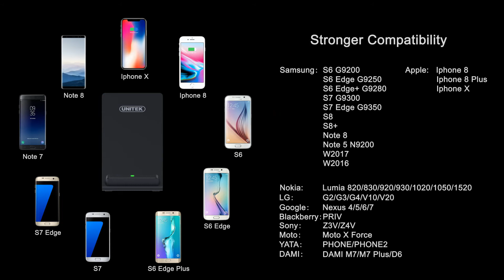[UNITEK] FAST Wireless Charging Stand (M002A)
Product Features:

- With Qi1.2 wireless charging technology, support maximum 10W fast charging.
- With phone stand design, allows users to place the phone horizontally and vertically to enjoy movies while charging.
- Compatible with Qi-enabled smartphones.
- Fast and stable respond rate for easy charging.
- With LED light indicate the charging status.
- With the protection against over-charging, over-voltage, over-heating and short circuit, it’s safe to use.
- Power output: 5W/10W.